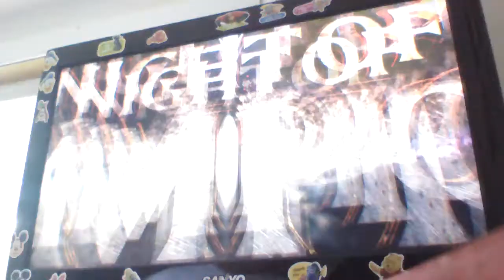Def Jam 2K17 - Xzibit vs Masa - Hunt's Point Scrapyard - Daniel Bryan Attacks (w/ Black Guys Fight)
Hunt's Point Scrapyard